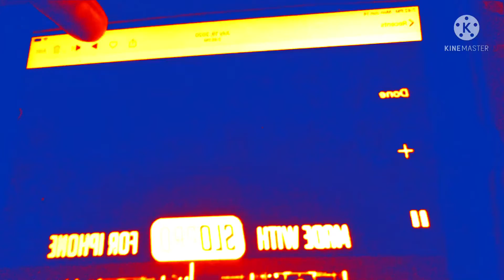SpiipS PictutciP in Robot Flip